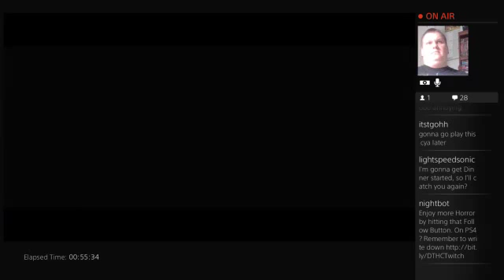The Evil Within Chapter: VIII - A Planted Seed Will Grow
Chapter VIII - Also has a Trophy called 'Item Management' which requires you to complete this level without using your gun(s).